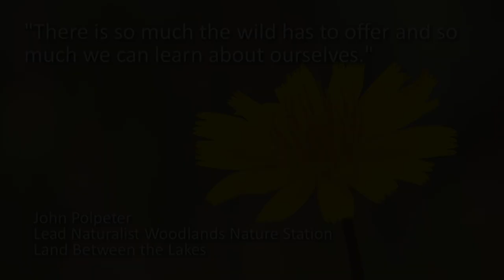Kentucky Farm Bureau's Bluegrass & Backroads: Land Between the Lakes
As part of America’s great outdoors since 1963, Land Between The Lakes National Recreation Area manages over 170,000 acres of forests, wetlands, and open lands on a peninsula between Kentucky and Barkley lakes in Western Kentucky and Tennessee.  Produced by WKU PBS